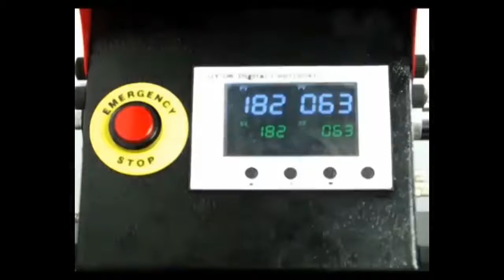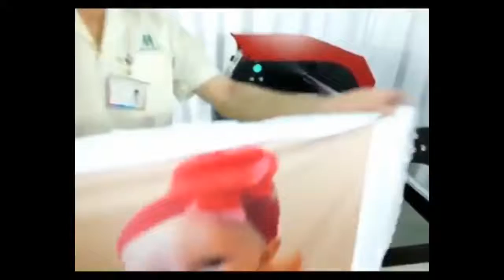Okoboji Sublimation Heat Press Dual Station Pneumatic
Okoboji Sublimation Heat Press Dual Station Pneumatic is a high production, twin station, fully automatic air operated heat transfer press. Coupled with the Digital Okoboji start-of-the-art control system, a solid steel and casting frame structure, the APDS provides extended dependable service in even the most demanding production environments.